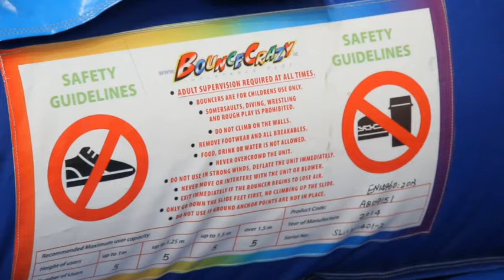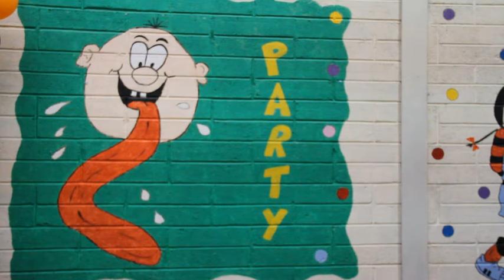Dennis Den Funworld